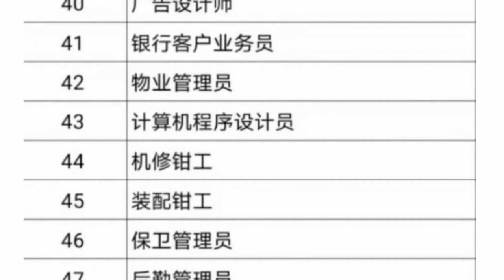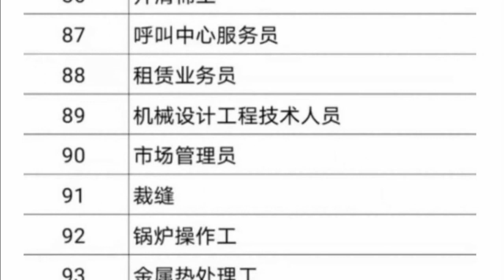人社部首次公佈100個短缺職業排行！你的職業排第幾？